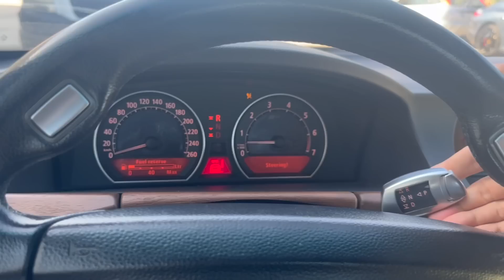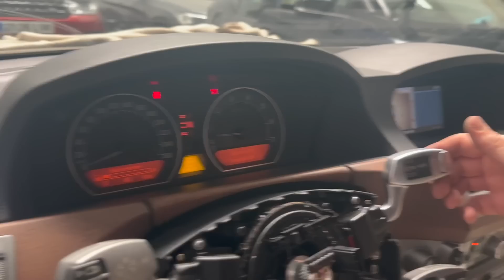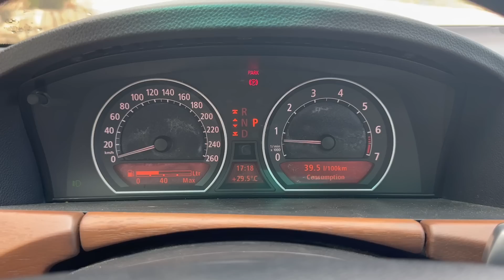Devolver a la vida o morir en el intento... BMW 750i ( e65 )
Servicios
- Venta de vehículos de ocasión
- Vehículos a la carta
- Tramites de importación
- Fichas técnicas reducidas
- Cambio de titularidad, ( incluido entre particulares )